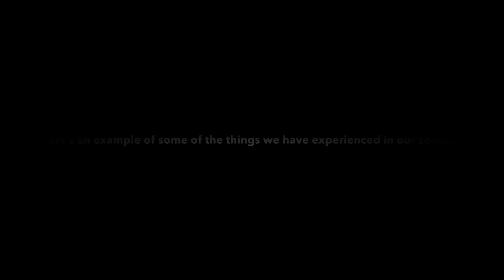Senior Zoom - LCHS 2020